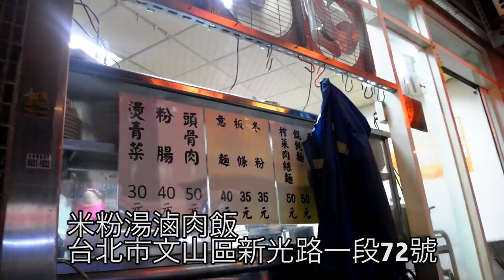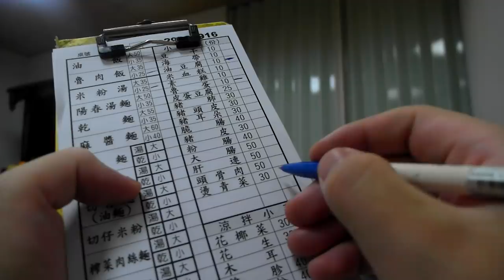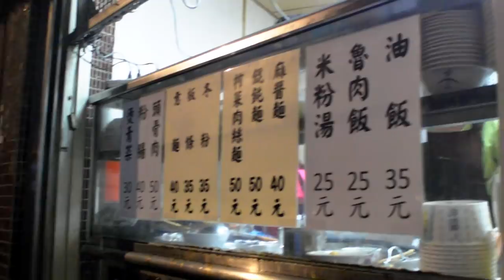【台灣美食🇹🇼】日本人🇯🇵喜歡吃魯肉飯25米粉湯25魯蛋10油豆腐10大陸妹30!台北で100元でどれだけ食べれるか? 文山區 EP587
Gitzo Tripod